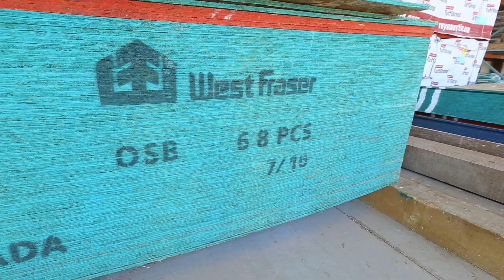Tom answers all of your sheathing goods (OSB) questions.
Have you been curious about OSB - Oriented Strand Board? Tom from County Line Luber in Erie Colorado is here to help.